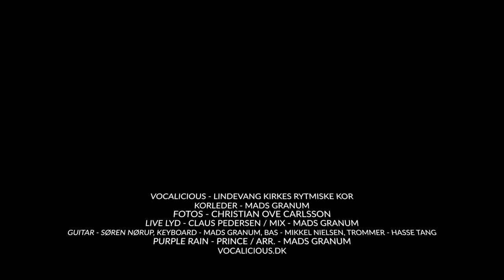Purple Rain / Vocalicious.dk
Featuring Jakob Carlsson (vocal) & Søren Nørup (guitar).

Photo: Christian Ove Carlsson
Mix: Mads Granum

Guitar: Søren Nørup
Keyboard: Mads Granum
Bass: Mikkel Nielsen
Drums: Hasse Tang

Lindevang Kirke, Frederiksberg, DK